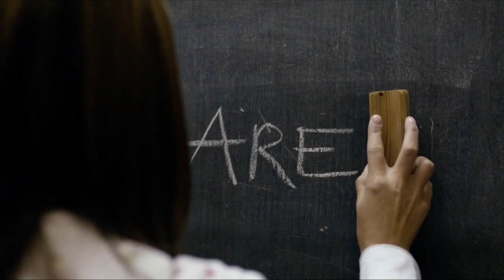Twelfth Doctor & Clara - Good Luck, Doctor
A video for a friend of mine who likes tragedies.